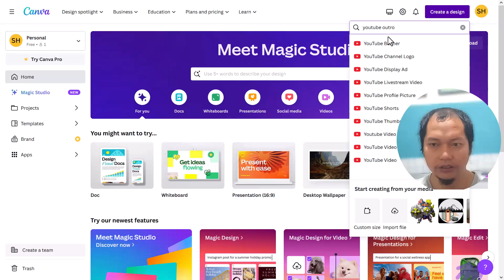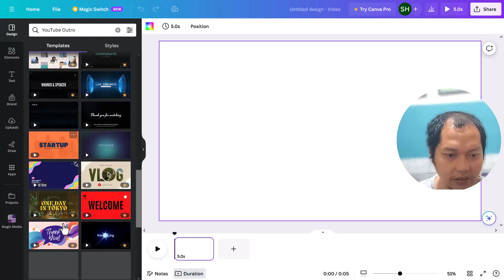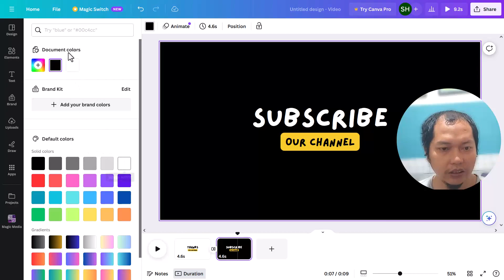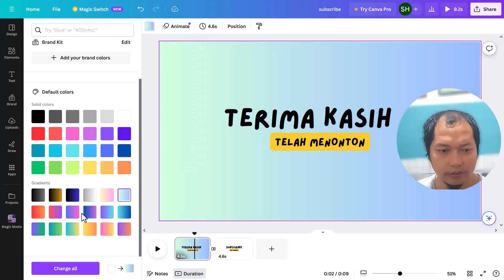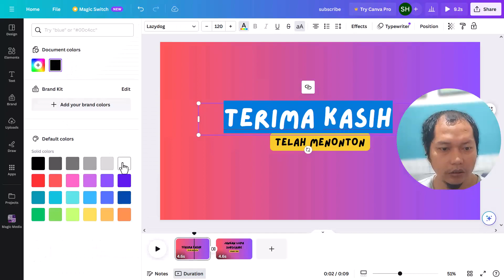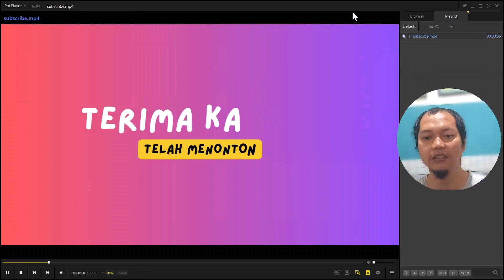Cara Membuat Outro Youtube di Canva Dengan Mudah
✋ Hallo, Teman-teman? hari ini kita akan Memberikan Informasi Cara Membuat Outro Youtube di Canva Dengan Mudah